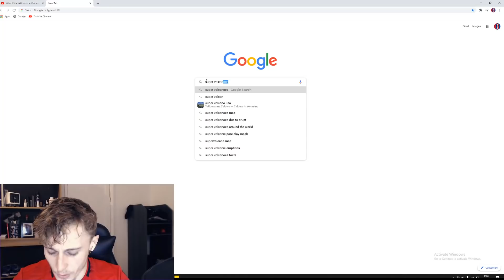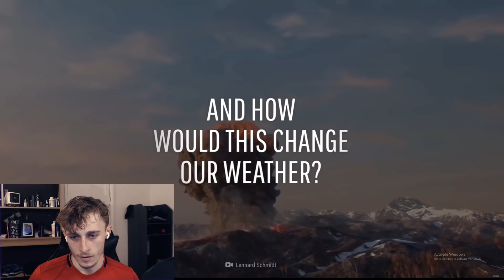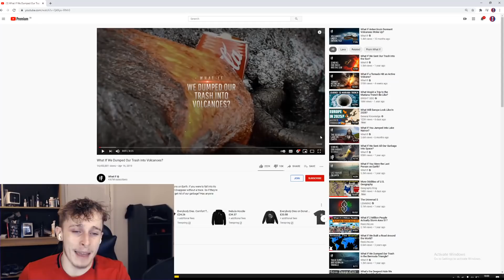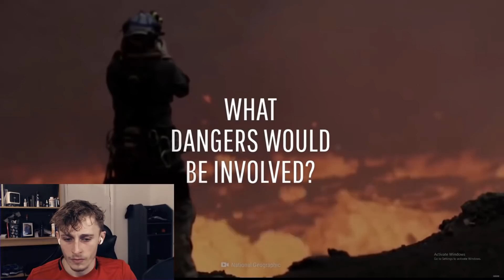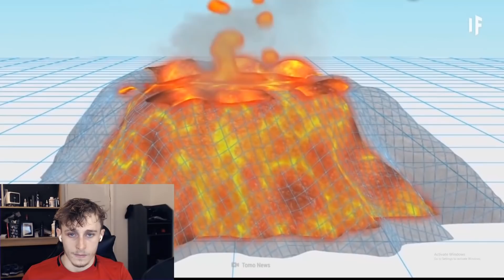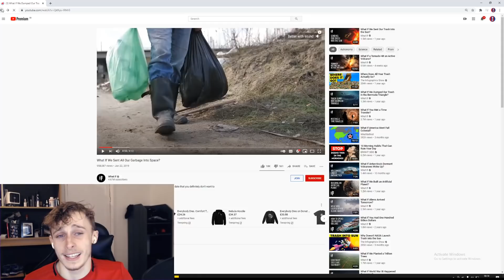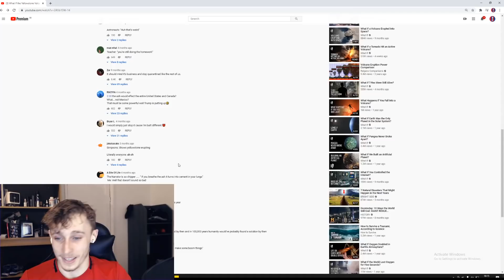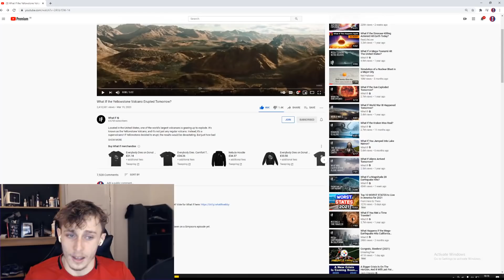Reacting to What If Yellowstone Volcano Erupted Tomorrow? | What If We Dumped Trash into Volcanoes?